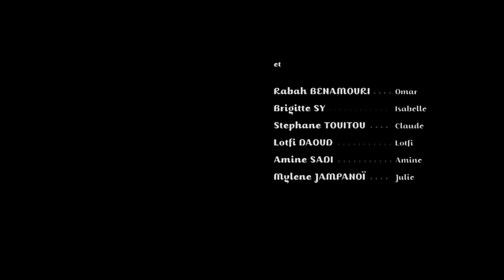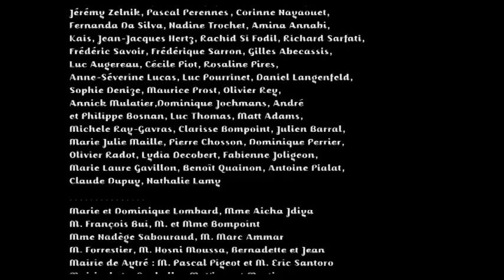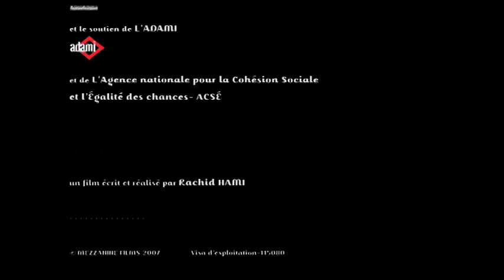CHOISIR D'AIMER AVEC LEÏLA BEKHTI & LOUIS GARREL (2008)